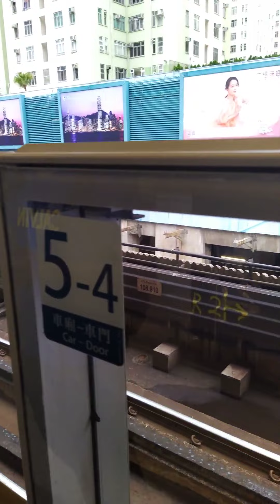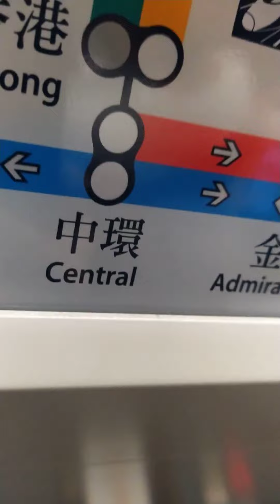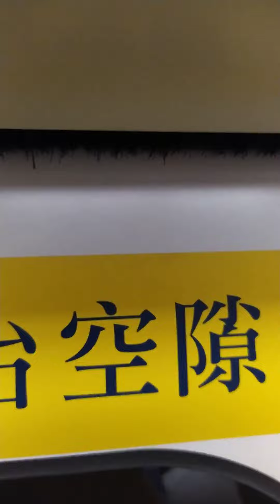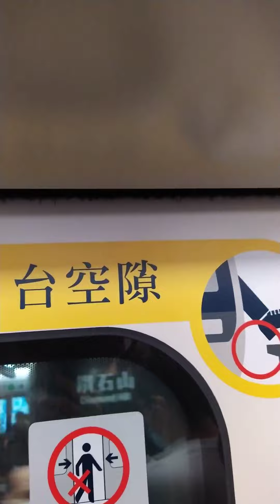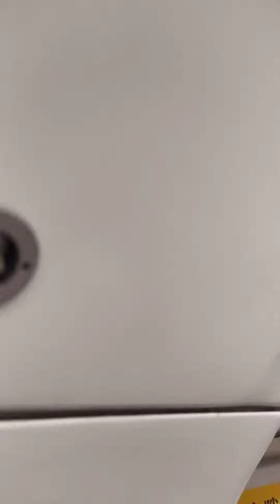港鐵行車片段（九龍灣至西營盤）經旺角及中環(4)